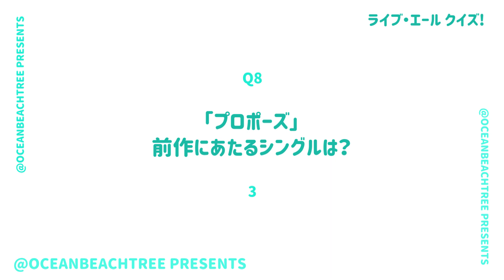ライブ・エール【8月12日放送/純烈】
「ライブ・エール」純烈

「プロポーズ」を披露！